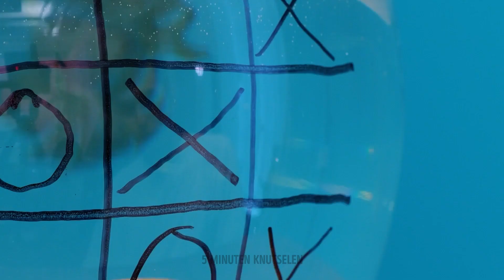Beste gadgets en hacks voor slimme huisdiereigenaren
Ontdek de nieuwste en beste gadgets en hacks voor slimme huisdiereigenaren in deze video! 🐕🐹🐈 Van slimme voederbakken tot camera's voor huisdieren en natuurlijke remedies, we laten je alles zien wat je nodig hebt om je leven als huisdierbezitter makkelijker en leuker te maken. Dus leun achterover, ontspan en geniet van de beste gadgets en hacks voor slimme huisdiereigenaren! 💖 TIJDSTAMMEN: 00:03 - Slim knutselen voor je hamster 00:27 - Hoe maak je een cool bed voor je huisdier 00:52 - Geweldige knutsels voor je hond 01:46 - Geniale hacks voor huisdiereigenaren